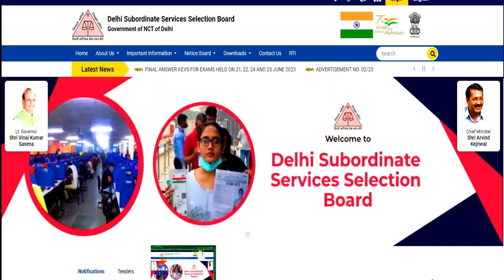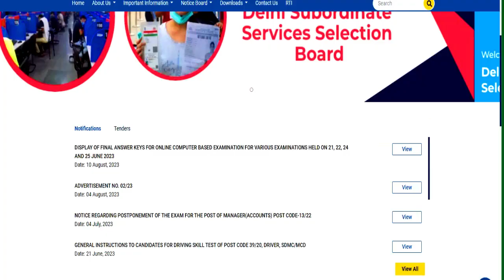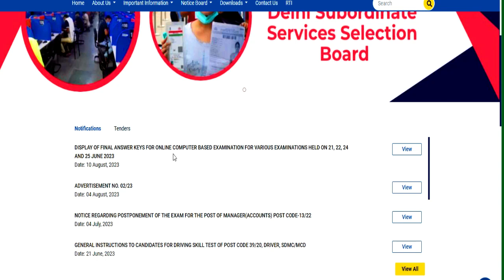DSSSB शिक्षक भर्ती || MOST URGENT NOTICE || DSSSB नया नोटिस हुआ जारी || detail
DSSSB शिक्षक भर्ती विज्ञापन जारी || TGT PGT PRT सभी राज्य APPLY करे
1241 POST || KASTURBA GANDHI BALIKA VIDHYALAYA TEACHER RECRUITMENT || COMPLETE INFORMATION1241 KGBV TEACHER VACANCY 2023 |